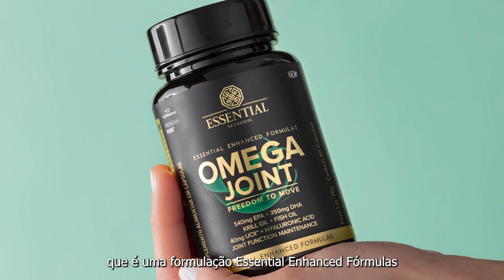TUDO SOBRE OMEGA JOINT | ESSENTIAL NUTRITION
FREEDOM TO MOVE 🏃‍♀️

Com o passar do tempo, a produção natural de colágeno no nosso organismo diminui, afetando as articulações. Omega Joint atua para que você possa desfrutar a liberdade de movimento em qualquer idade.

Os benefícios do ômega-3 já são bastante conhecidos e comprovados por inúmeros estudos científicos. Mas quando ele é combinado a diferentes ingredientes, surgem fórmulas avançadas e com novas possibilidades.

👉540mg EPA
👉350mg DHA
👉100mg ÁCIDO HIALURÔNICO
👉40mg COLÁGENO TIPO II